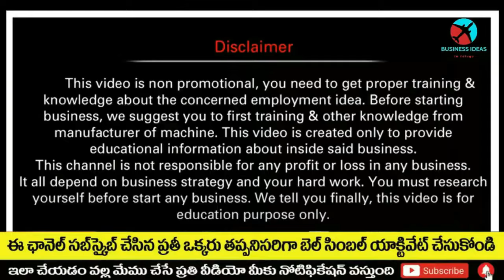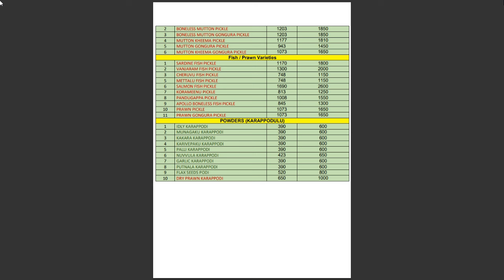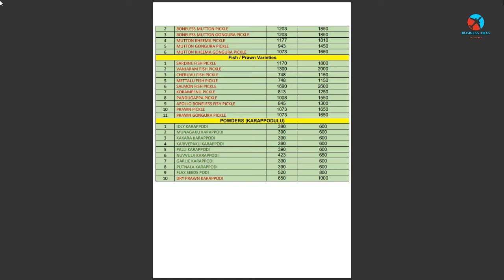బిజినెస్ ! Small business ideas! New business idea's! business ideas ! Low Investment Business Idea